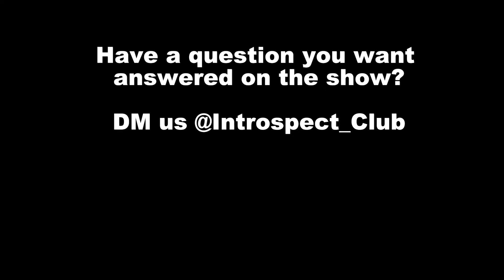Sexism In Japan (w/ Chuck Johnson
Chuck Johnson @Chuck.N.Action joins us to discuss:

- Sexism In Japan